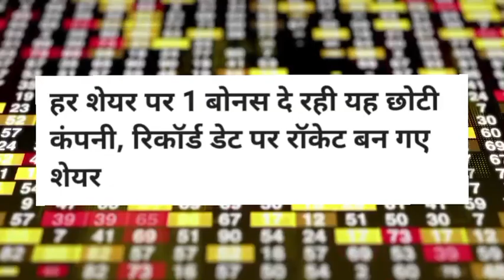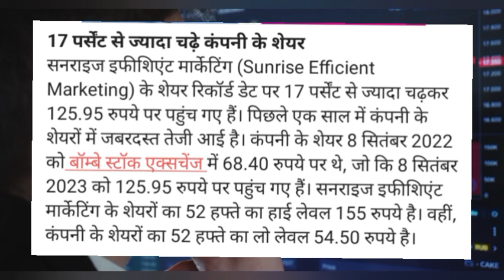Sunrise Efficient Marketing Share news today! Sunrise Efficient Marketing Share target